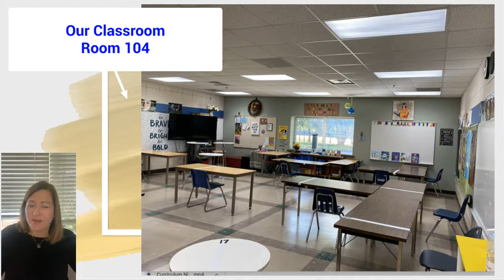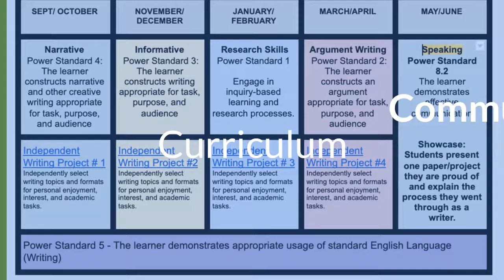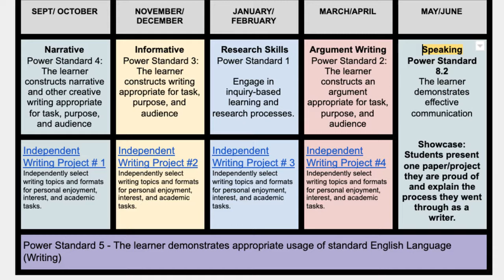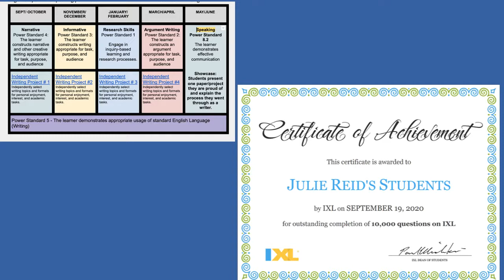Curriculum Night 2020 Mrs Reid